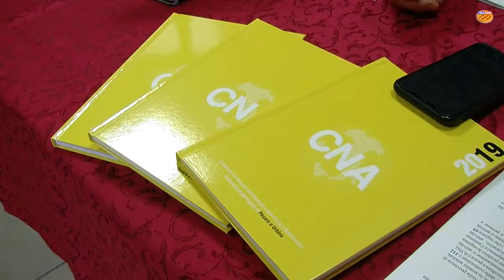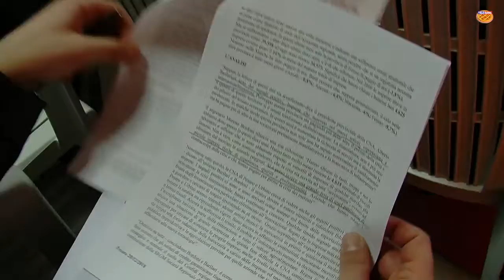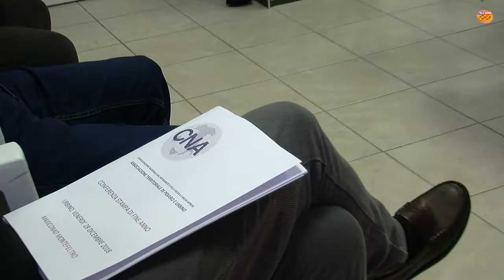CNA Pesaro Urbino: 2018 buio, 2019 di forte lavoro ed ottimismo